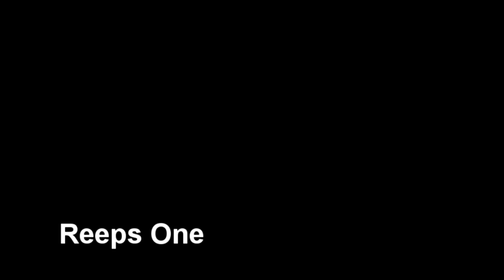Reeps One - Little Beatbox Freestyle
A Reeps One video back form 012, sorry about that, but how can I not upload this? reeps is sick. but promised, old clips wont be uploaded anymore this is an exception!!! we do have one more clip we want to present you form someone later.

but first, def. to all beatbox lovers, enjoy this beautiful reeps one clip

Swissbeatbox.com